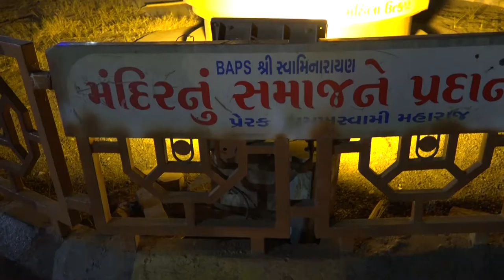HARSHA GHUNTLA---RAJKOT--BELZO.TV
HARSHA GHUNTLA--EDITING
MR SHASHIKANT STORY--SCRIPTING-DIRECTION-